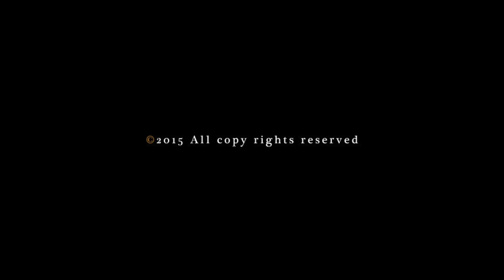Zimou Tan | Art | "Mini portrait step by step painting demo.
Zimou Tan | Art | "John", Alla prima mini portrait step by step painting demo. A 7"x6" mini portrait painting, oil on masonite board. Enjoy!